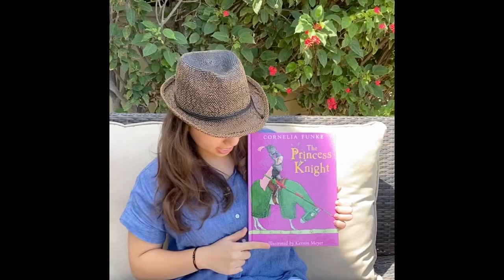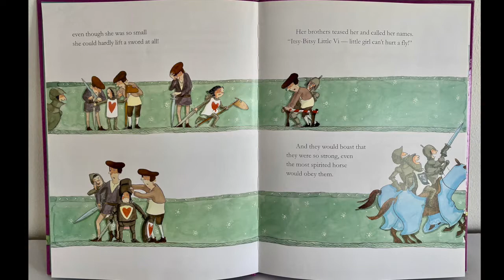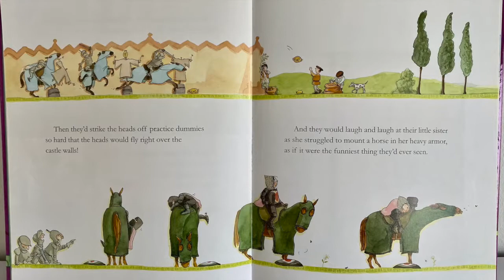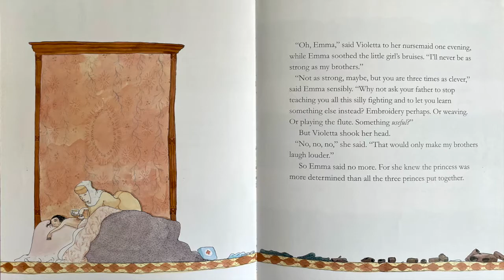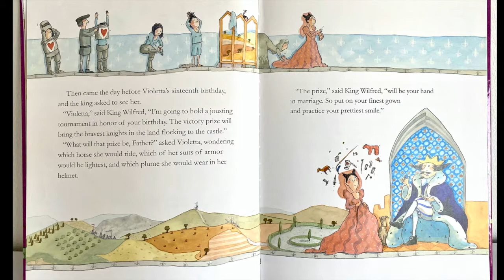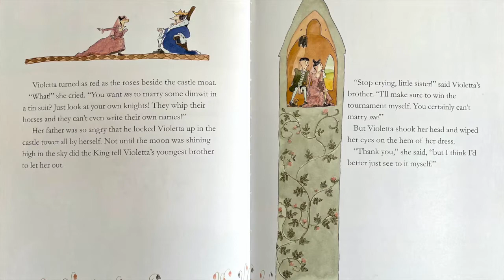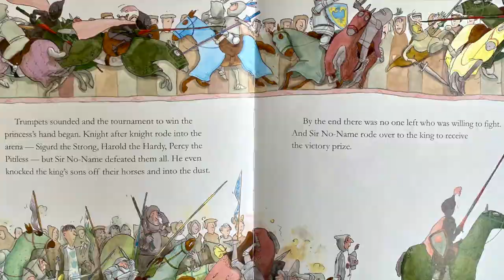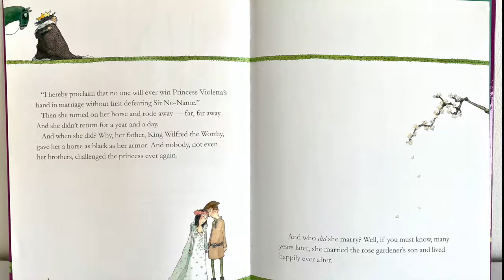AYLA'S MOON🌙: The Princess Knight!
Have you ever heard of a Princess Knight?

Storybook by: Cornelia Funke and illustrated by Kerstin Meyer